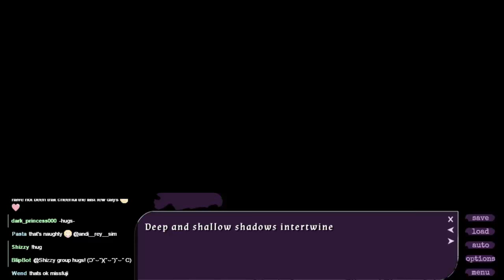Oblivious Garden, A Visual Novel, Episode 6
This time we find the name of our favourite maid!